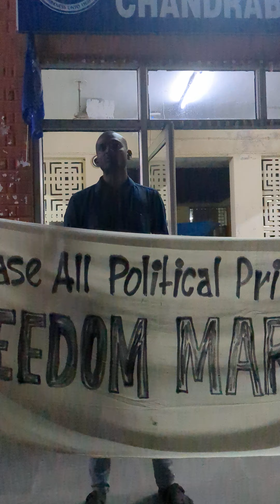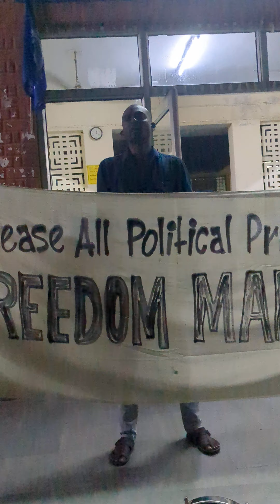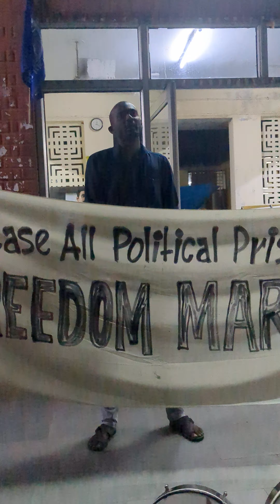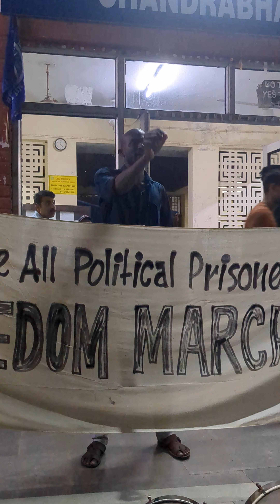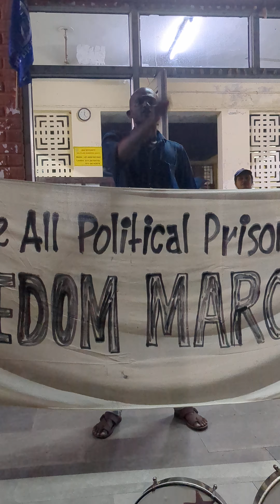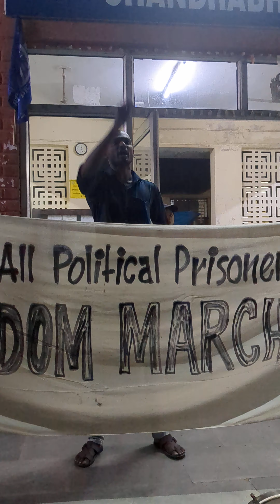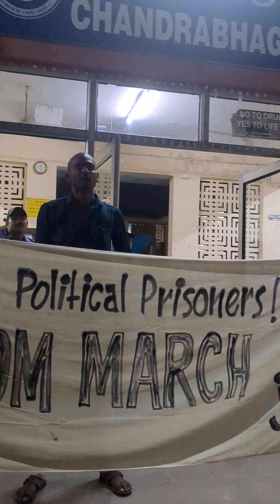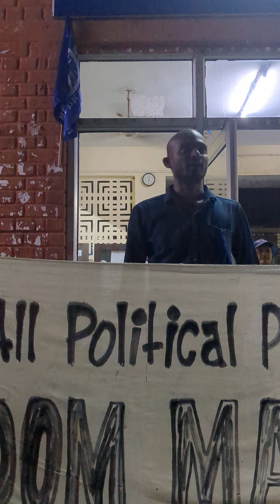Sharjeel Imam and Muslim independent politics || kranti Kumar|| BAPSA JNU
"Why is independent Muslim politics needed at this time? So-called progressive parties use Dalits and Muslims as tokens, but when these communities raise concerns about their rights, they are demonized and labeled as anti-social or anti-national. Left parties in India have betrayed Dalits and Muslims, exploiting their votes without doing anything substantial for them. BAPSA activist Kranti Kumar spoke out against this and exposed the so-called Indian Left politics, which is fundamentally built on the exploitation of Dalit and Muslim communities."